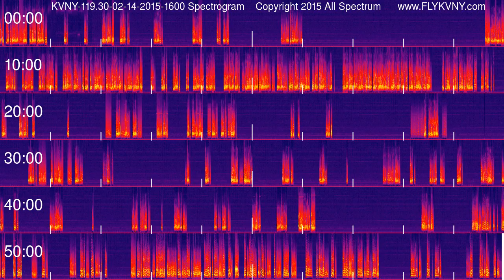Van Nuys Airport Tower Recordings 119.3 MHz 02-14-2015 1600 hour Spectrogram